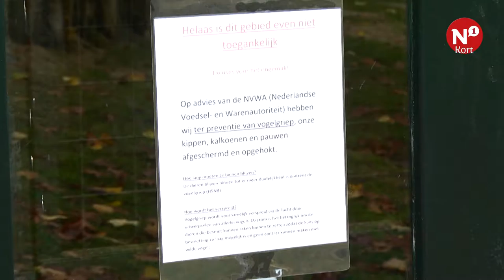N1 Kort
++ Kinderboerderij gesloten, geen vogelpest ++ Wietplantage ontdekt op terrein brand Hogelandseweg ++